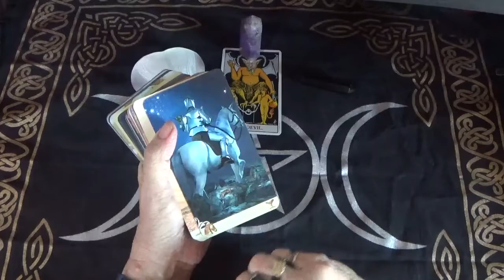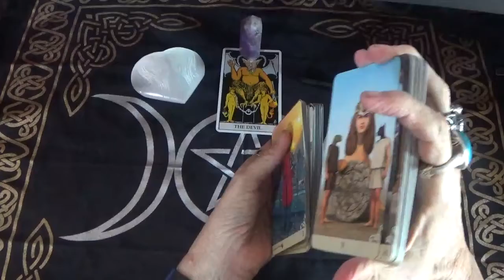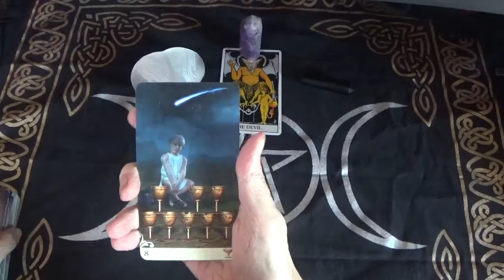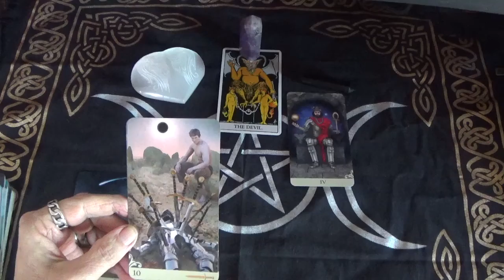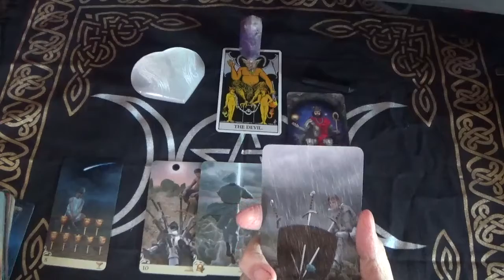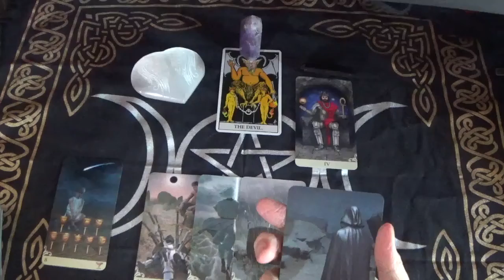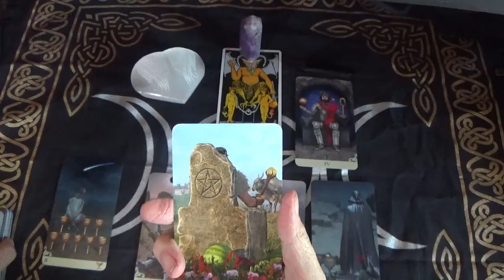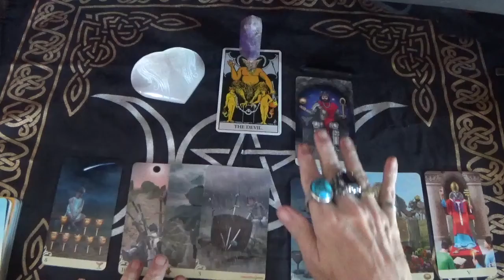Capricorn. Mid month. 6/15/2021